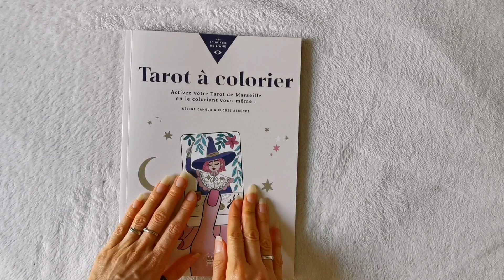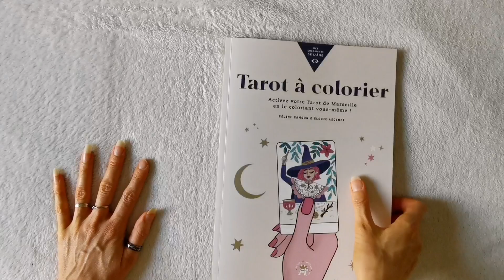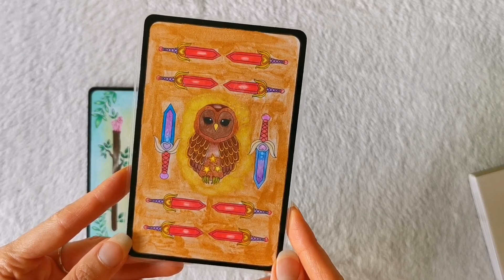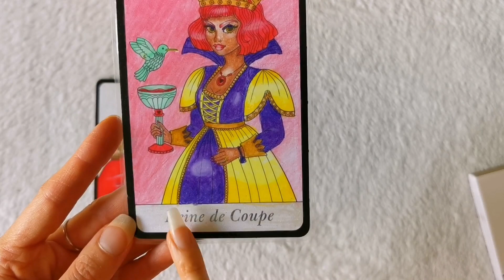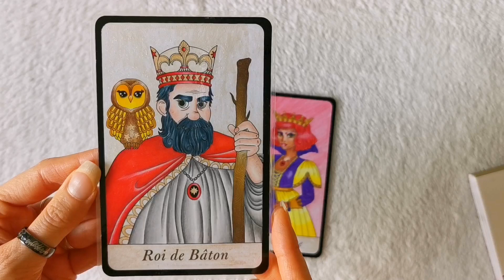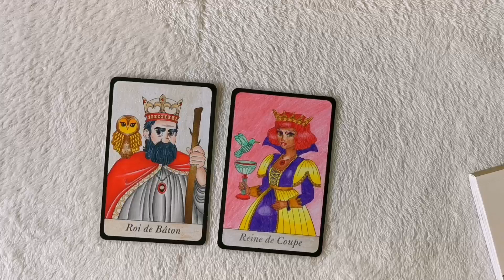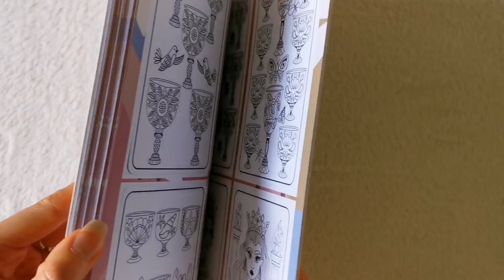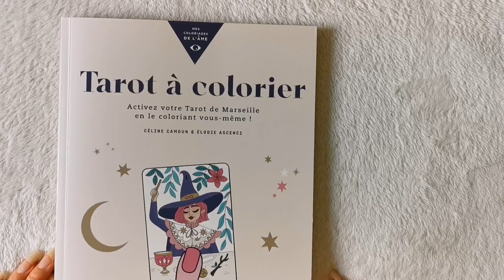Projet cartes de tarot à colorier #1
Je t'avais expliqué qu'avec ma fille, nous voulions ensemble mettre en couleur un tarot de Marseille à colorier.

Du coup dans cette vidéo, je vais te montrer les cartes que nous avons déjà réalisées, tout en te donnant mes impressions sur ce livre et la qualité du papier.

Livre Tarot à colorier

💻 Mon blog ⬇️
Boiteamalicedemamanfee.fr